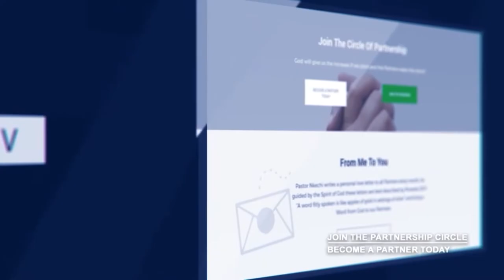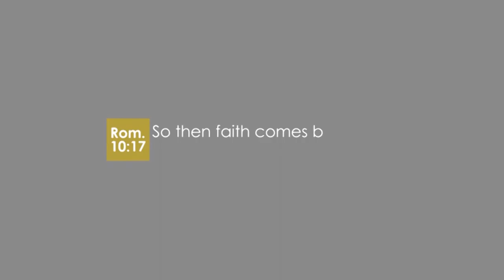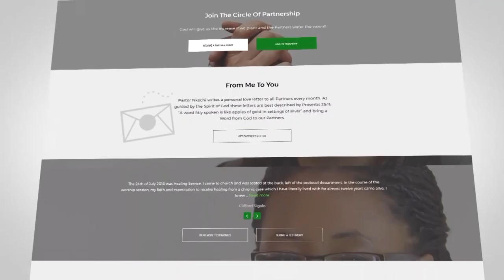God Is Big In Me (Part 30)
Having looked at four things about a gift in previous episodes, this episode begins to examine some of these gifts that God has given to us. You will discover that God has lavished us with gifts for our benefits.